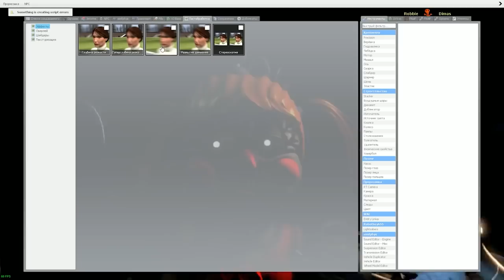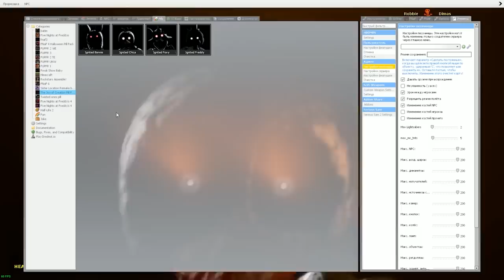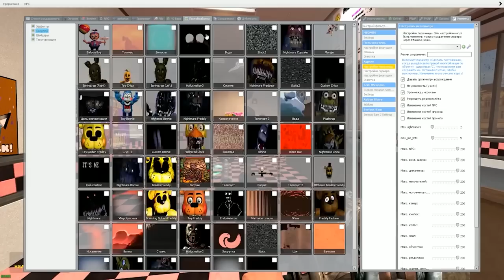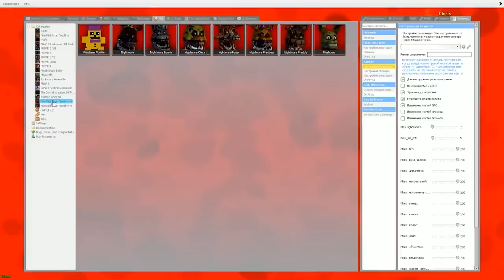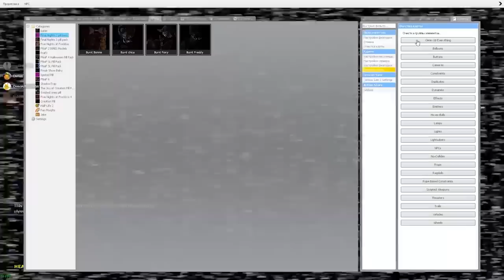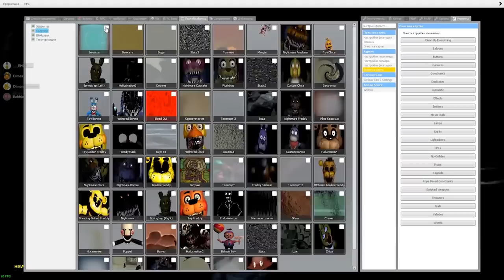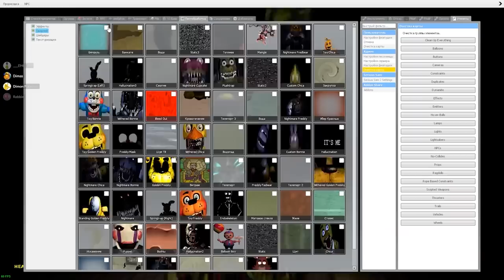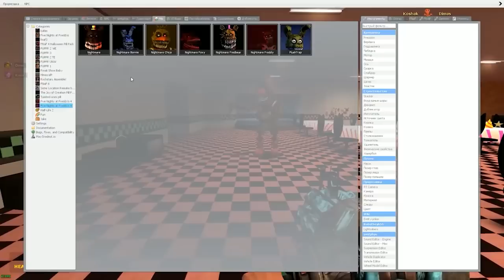КАКОЙ АНИМАТРОНИК САМЫЙ СТРАШНЫЙ FNAF COOP ► Garry's Mod